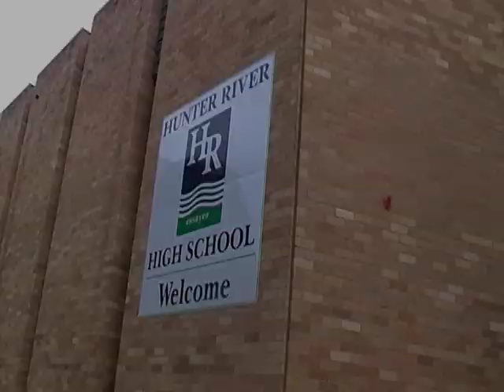3 Stripe Avenue - Hunter River High School- Only one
Epic show at Hunter River High School